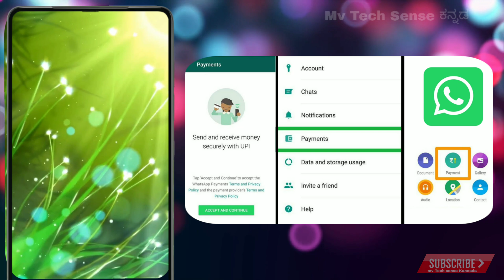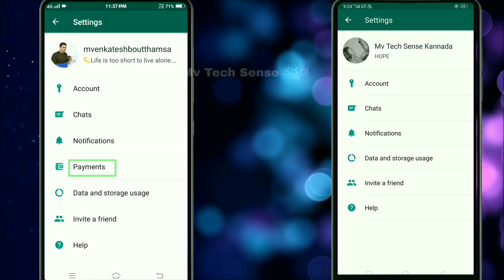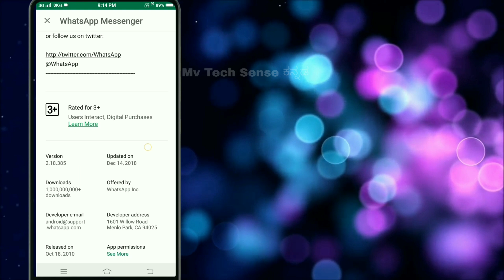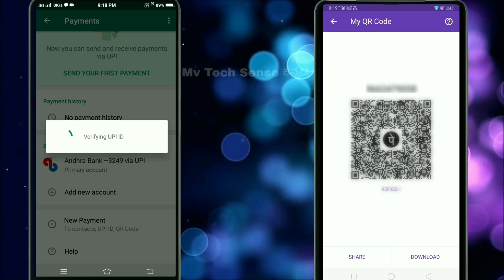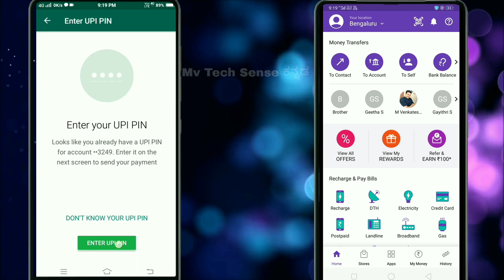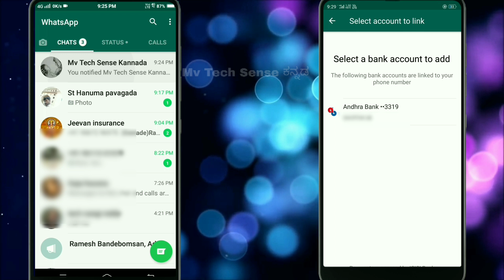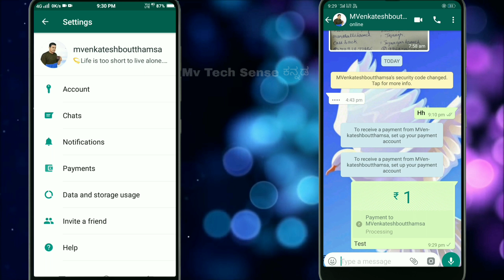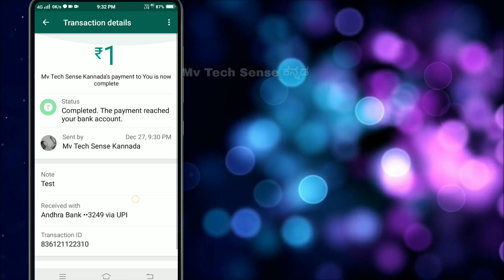what's app payment How to get what's app features Kannada |How to send money In what's app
How to send money in what's app in Kannada
How to send what's app payment invitation to others
How to get what's app payment feature
What's app payment service |money transfer receive p
What's app featurer not showing |options not showing
What's app payment activation in Kannada
What's app payment app | india |limits earn money
How to download and use what's app payment app

What's app payment invitation link
 (please message activate what's app payment options)